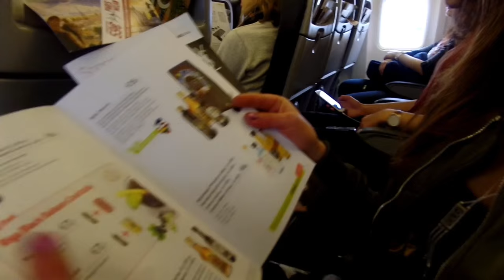Winter in Latvia 16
The land of Lote